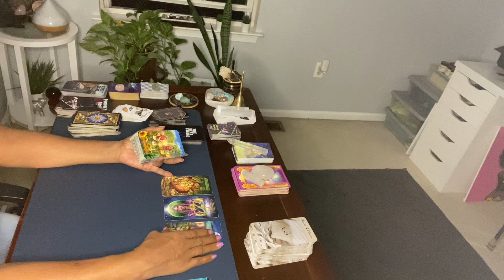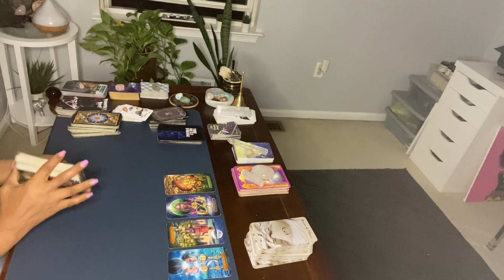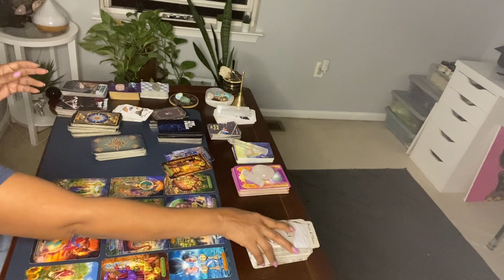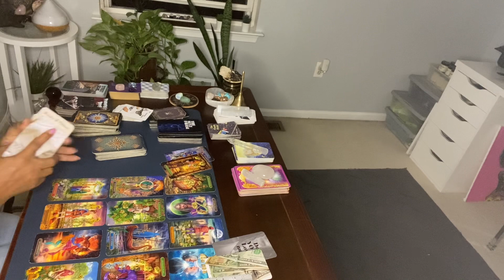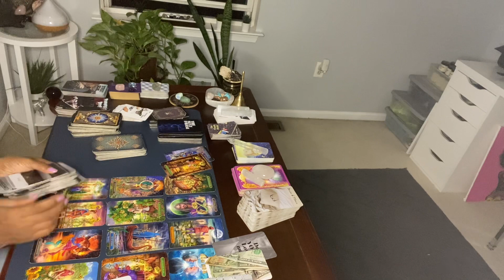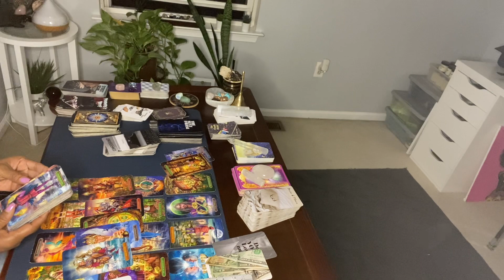ITS NOT WORKING. MONEY PROBLEMS. PAST PERSON WILL BE THERE WHENEVER U NEED THEM